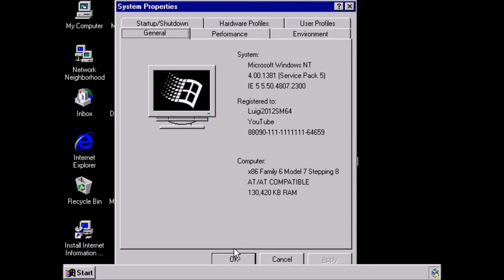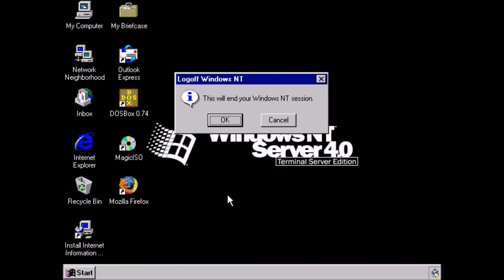Windows NT 4.0 Terminal Server Service Pack 5 on Oracle VM Virtualbox